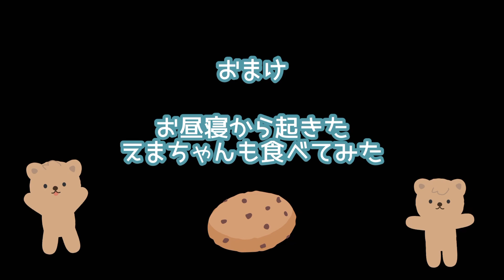【ままごと】リアルおままごと？！クッキー作りに挑戦したよ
ある日の休日…
おうち時間にクッキー作りをしたよ！
リアルおままごと？！
頑張りました(*´Д`人)

オーブンの温度が間違ってました、
180℃です…すみません！